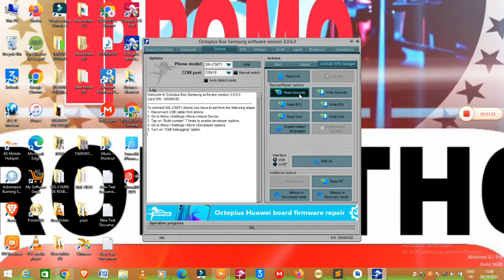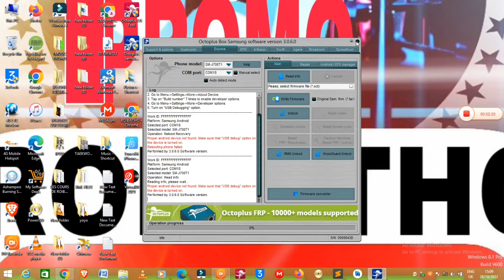Samsung galaxy j700t1 frp tested on octoplus box